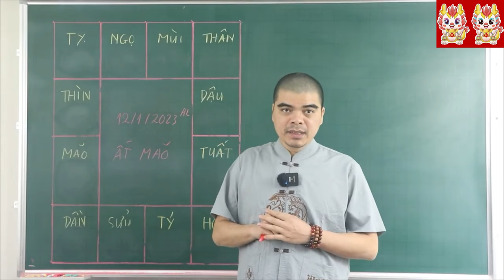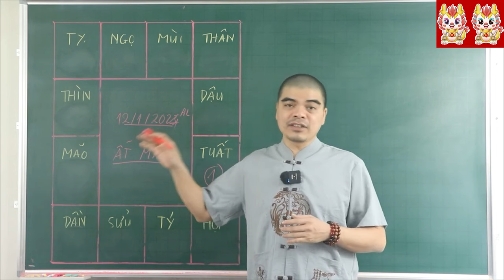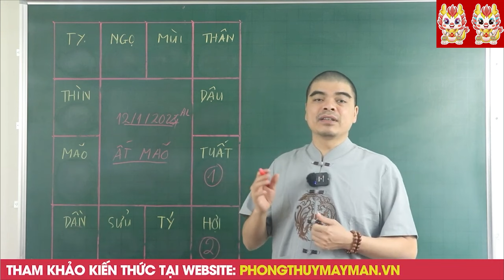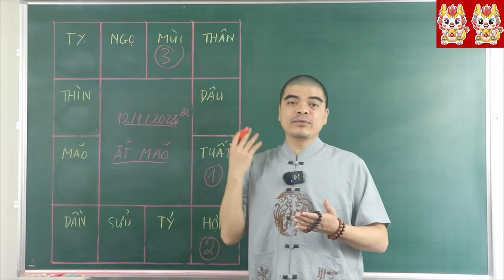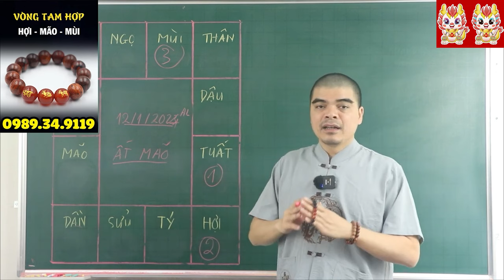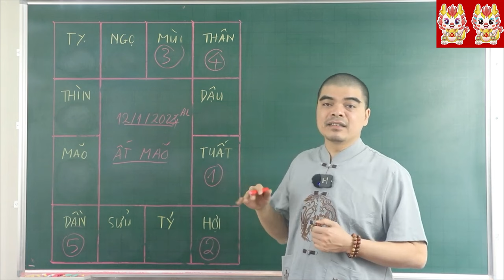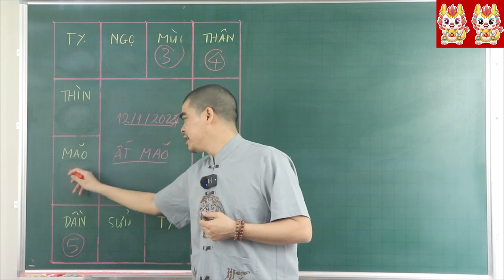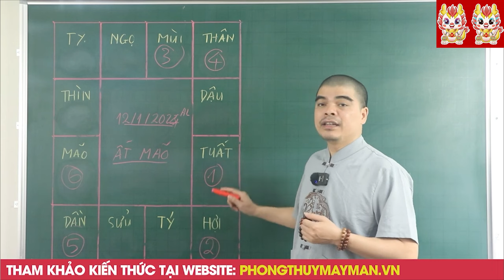ĐÚNG 12/1 Âm,TỔ TIÊN BAN LỘC, 5 Con Giáp CỰC ĐỎ TRÚNG ĐẬM ĐỔI ĐỜI, TIỀN BẠC KÉO VỀ ÙN ÙN